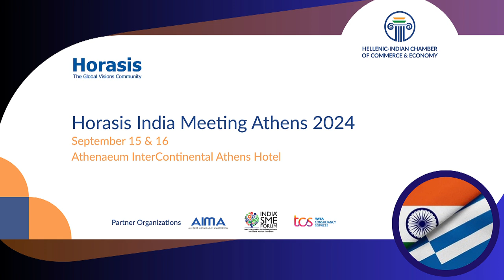Horasis India Meeting 2024 Interview: Vidyottama Sharma